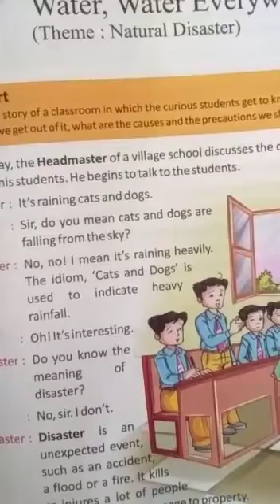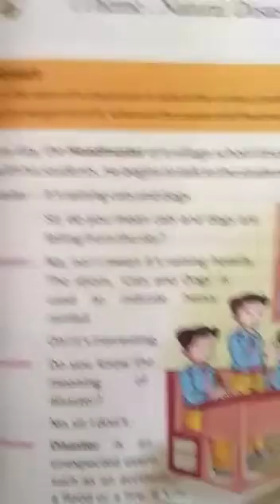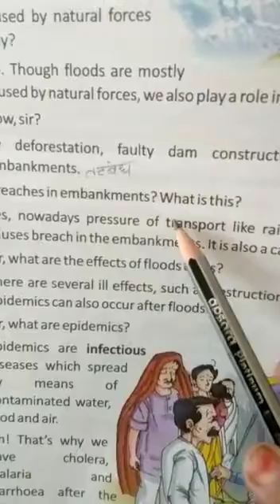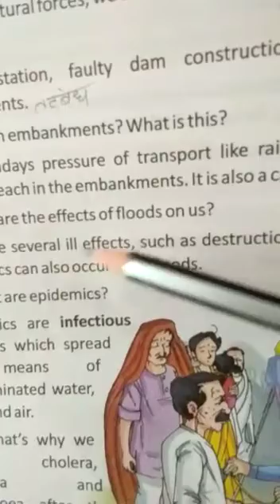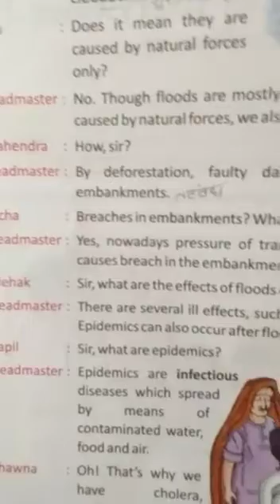Class 7th English Chapter-10 Reading Part-1